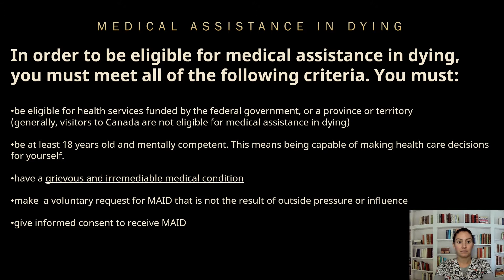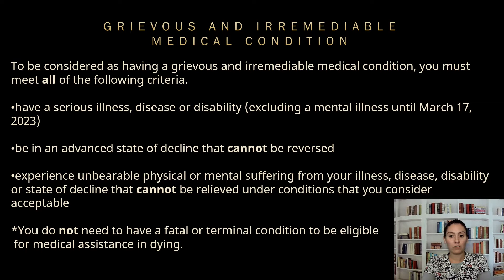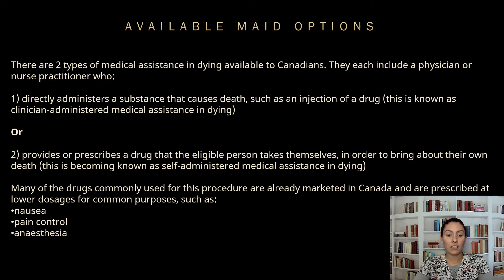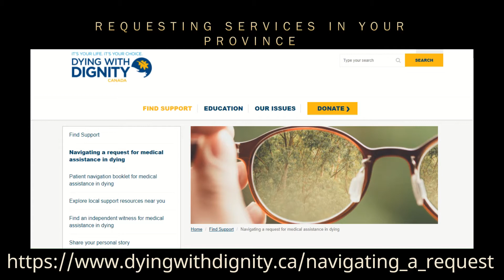Medical Assistance in dying (M.A.I.D)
In this video I am going to go over Medical Assistance in dying (MAID) in Canada.I will go over eligibility, how to make the request and what happens after the request is made.